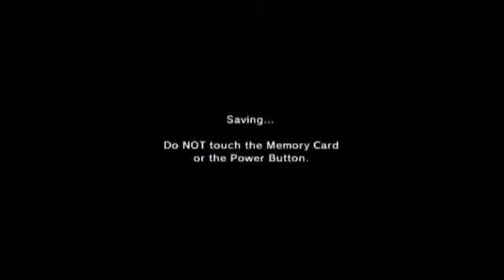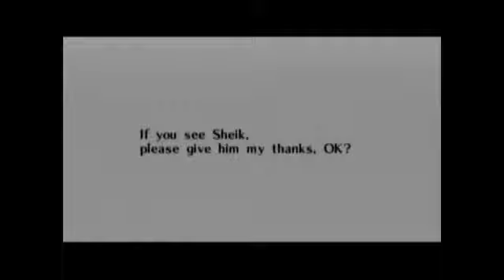Ocarina of Time (3 Heart Run) Part 18: Amorphing Arsehole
The last part, boss, and aftermath of the Water Temple.  Sigh of relief is had much.